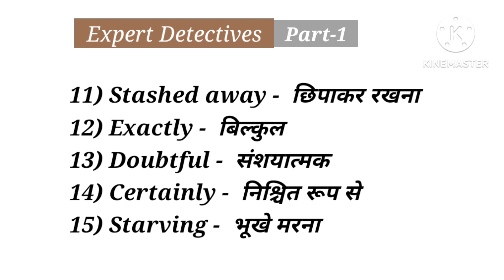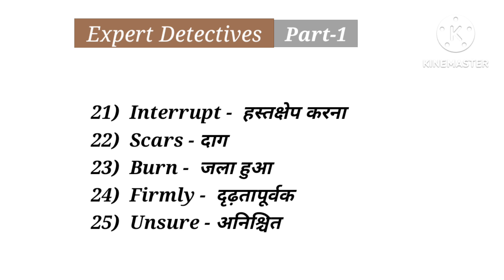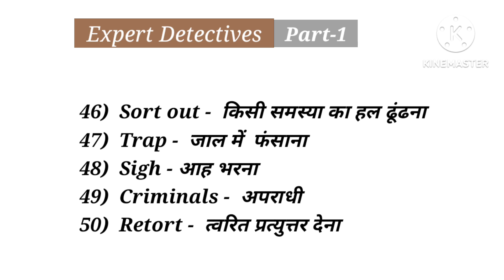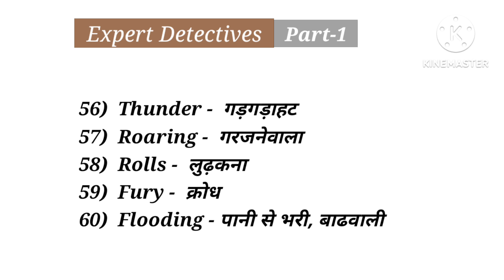Expert Detectives| Word meaning in Hindi| Class 7 English Ncert Cbse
In this video I have shared hard words meaning in Hindi.
Class 7 English Ncert Cbse Honeycomb chapter 6 Expert Detectives